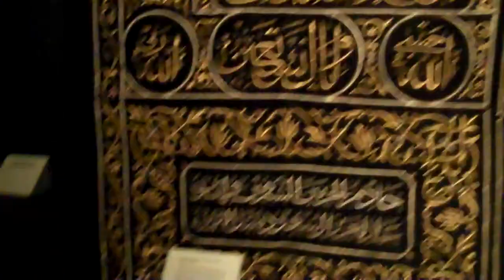Deen Street.tv: Kaaba Cloth Covering - Part1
The Hajj exhibition at the British Museum 2012 offered the opportunity to hear both contemporary and historic pilgrim's experiences and the chance for Muslims and non-Muslims alike to see and understand the spiritual journey that is part of the Muslim faith.